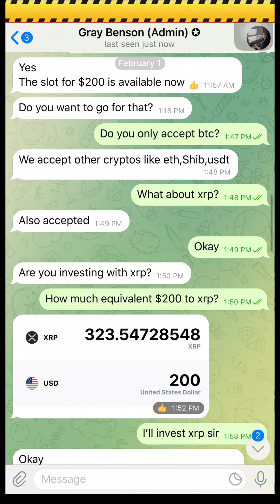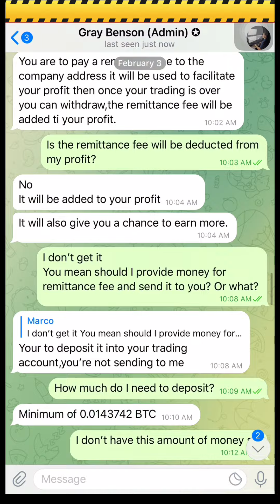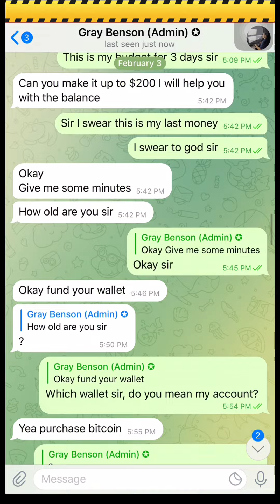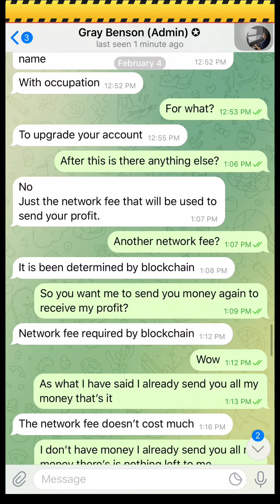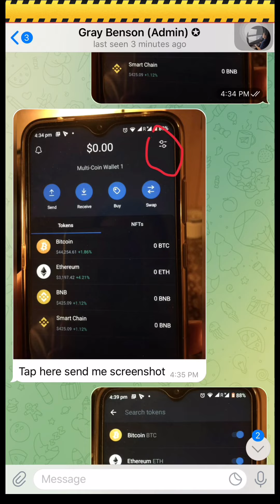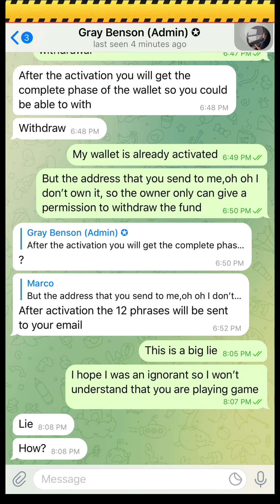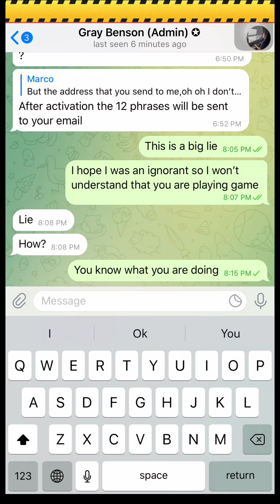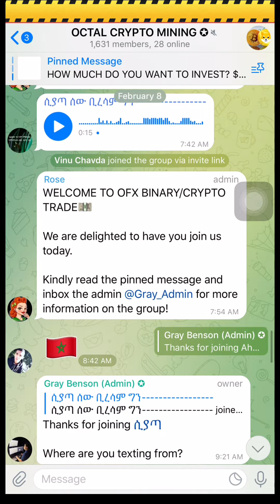IS OCTAL CRYPTO MINING SCAM OR LEGIT? MUST WATCH THIS VIDEO TO AVOID SCAMS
THE ADMIN OF OCTAL CRYPTO MINING NAMED GRAY BENSON IS A PROFISSIONAL SCAMER,WHICH IS HE IS GONNA GIVE YOU AN OFFER A BIG PROFIT TO INVEST YOUR MONEY TO THEIR PLATFORM WITHIN 72 HOURS YOU'LL RECEIVE YOUR PROFIT,DONT WASTE YOUR MONEY GUYS.
THEY'RE ON TELEGRAM ALSO.